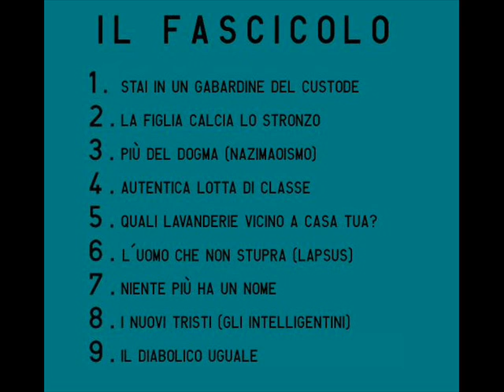Paolo Campioli - Quali lavanderie vicino a casa tua?